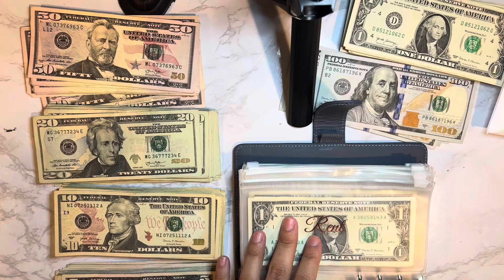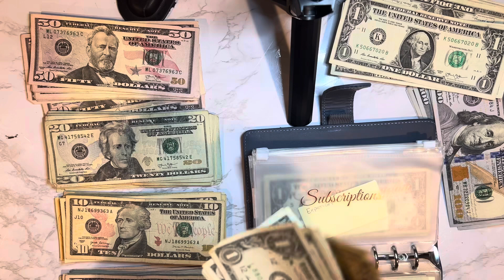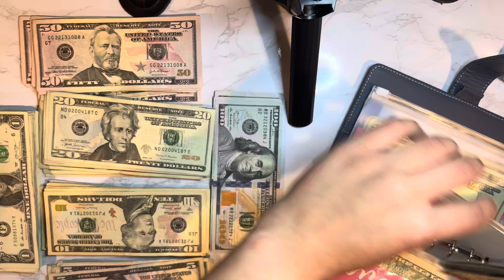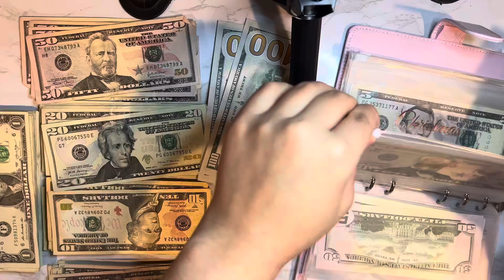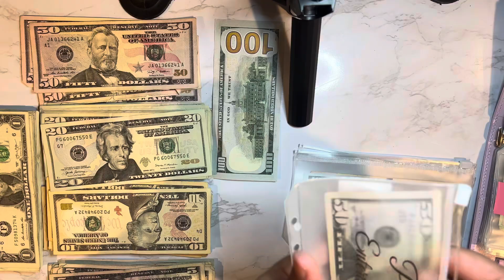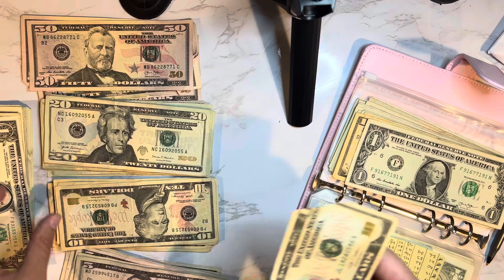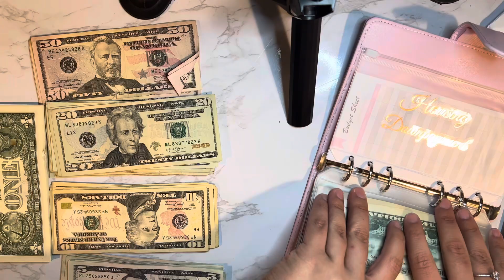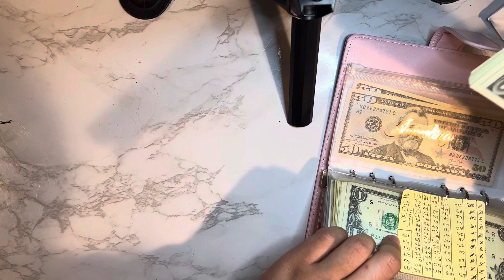January 2024 | CASH STUFFING $4,144 | SAVINGS CHALLENGE | FINANCIAL FREEDOM JOURNEY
IG: Genesis Acosta (@th3cityv3gan) • Instagram photos and videos

💸💸CASH STUFFING ITEMS: 💸💸

Soft PU Leather Binder- Brown
Pink Cah Envelope Labels
Pink, Purple, Mint Blue Binder
Make up cash holder
Cash Envelope Wallet